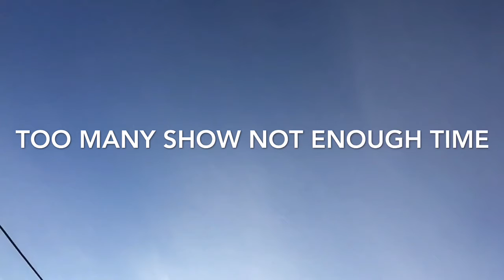Hey God It’s Me Greg Vlog